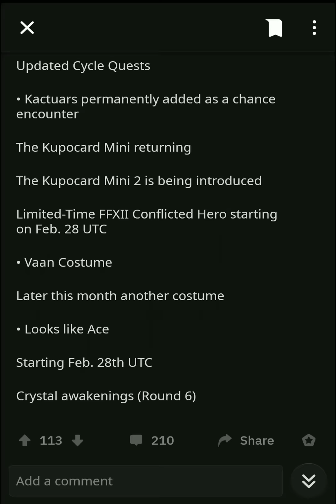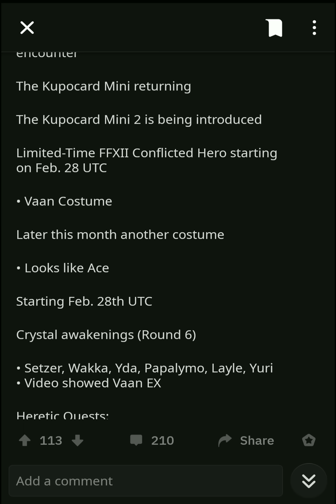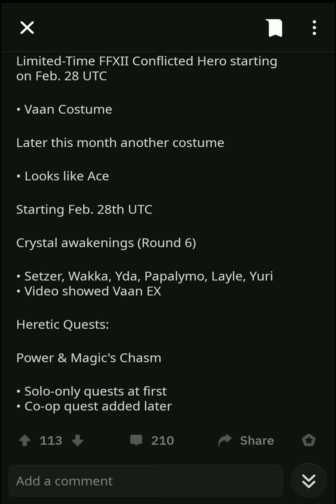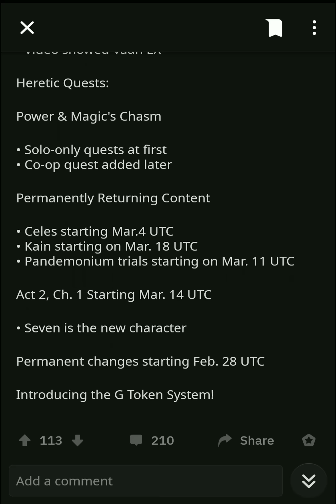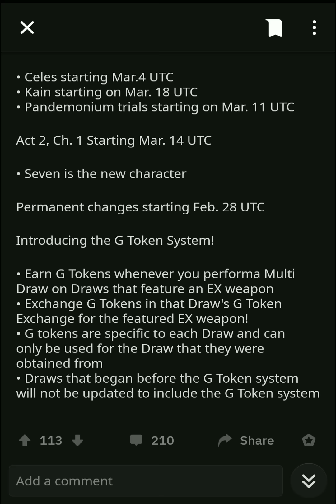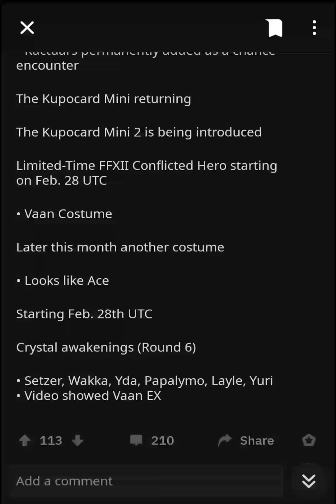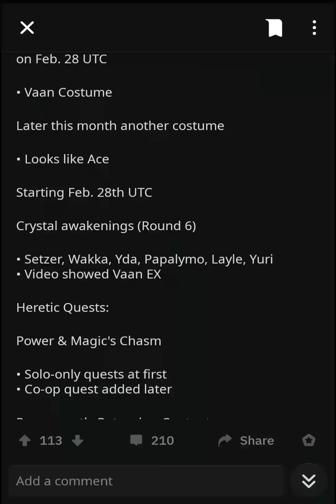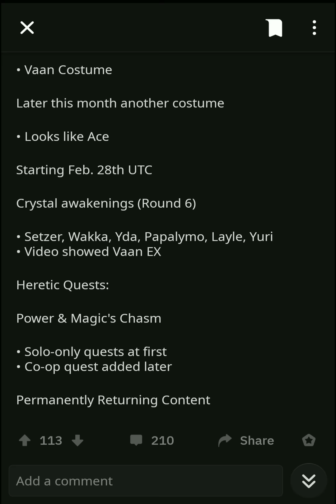DFFOO Global: Square Enix 2/26/19 Stream Recap! OH MY GAWD THE HYPE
HYYYPPPPEEEE